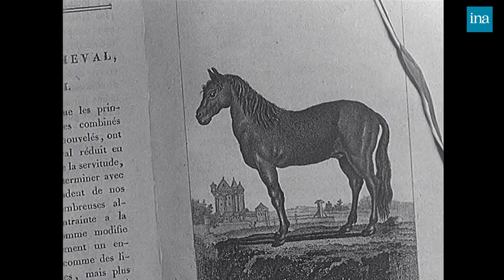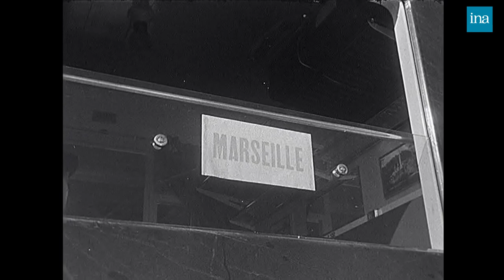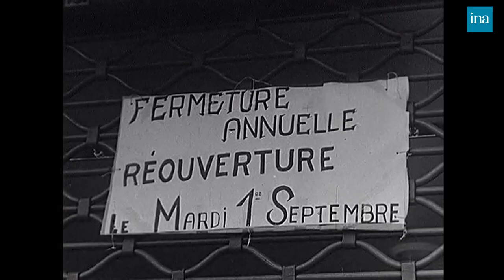Les Actualités Françaises de juin 1962 | Archive INA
Retour vers l’info de juin 1962

00:00 - Introduction

00:20
McLaren enlève le Grand Prix de Monaco - Le Grand Prix de Monaco a été disputé le 3 juin 1962.

 01:20
Aux USA, la jeune classe de rodéo - Chaque année dans une petite ville qui s’appelle Salinas en Californie, aux États-Unis, un Rodéo auquel participent les adultes et les enfants de toute la ville.

02:13
"Week end" franco-anglais à Champs : Cordial et franche.

02:34
Autour de Carpenter, une famille heureuse - L'arrivée de Scott Carpenter.

03:16
À Jérusalem, Eichmann a payé : Adolf Eichmann, un membre du parti Nazi, est condonné a mort pour la extermination de plus de six milions de juifs.

04:03
Le catastrophe du Boeing 707 - L'accident du Boeing du vol Paris - Atlanta qui s'est écrasé au décollage entre deux pavillons à Villeneuve le Roi, au-delà des pistes d'Orly.

04:40
Les grandes manœuvres de l'armée future à Valdahon - Au camp de Valdahon près de Besançon, 3000 officiers parmi lesquels des  allemands assistent à d'exceptionnelles manœuvres inter-armes.

05:21
Le cheval et la chance - Les succès des chevaux dans la société.

06:29
Comme au temps de Michel Ange : En mai au Vatican on pourrait se croire revenu au XVIème siècle.

08:03
A Port Vendres, avec les rapatriés oranais - Reportage montrant l'arrivée à Port Vendres de rapatriés d'Algérie.

08:46
Messali Hadj et le MNA participent au référendum - Ahmed MESSALI HADJ a été libéré et son parti, le Mouvement National pour l'Algérie participe au référendum sur l'autodétermination en Algérie.

09:11
De Gaulle, l'Algérie et les institutions nationales - Allocution du président de la République sur l'indépendance de l'Algérie.

11:27
A Cannes, le salon de l'aviation légère - Le Salon national de l'aviation légère et la journée militaire de l'aviation présentent cette année une exposition d’avion.

12:36
Hécatombe au Derby d'Epsom - Une course de chevaux avec la présence de la princesse Margaret et un record de public dans les tribunes.

13:48
Quand partez-vous ? Ah ! les belles vacances d’été.

15:16
Connais-toi toi-même : ces deux "moi " que dévoilent les hémifaces - Exposition dans le musée de Grévin.

17:07
Le Général De Gaulle en Franche-Comté - Général de Gaulle acclamé par la population pendant son voyage en Franche-Comté.

18:12
A Berlin, le mur s'agrandit - Le projet du gouvernement est-allemand d'étendre le mur de Berlin et d'en renforcer le dispositif militaire.

18:56
Dans la plaine des Jarres : L'accord des princes Laotiens - Le Prince BOUN OUM donne son accord pour la  constitution d'un gouvernement d'union nationale.

19:40
Nouveau problème à Hong Kong : le manque d'eau - La pénurie d'eau à Hong Kong. La population se débrouille tant bien que mal avec des seaux d'eau.

20:32
Pour la plage : des marins à croquer - Présentation de la mode "petit matelot" et de divers modèles de marinières.

21:59
La destruction de l'hôtel de ville d'Alger - Attentat à l'hôtel de ville d'Alger après l'hôpital Mustapha.

22:42
Avec les rapatriés d'Algérie - Les Européens quittent l'Algérie, trois jours après l'accord FLN OAS marquant la fin effective du conflit.

23:57
L'Algérie à la veille du référendum - La campagne pour le référendum sur l'autodétermination en Algérie.

25:09
Le président David Dacko à Paris - Visite officielle du président de la République Centrafricaine, David DACKO.

25:40
La visite du Chancelier Gorbach - A la gare de l'Est, le premier ministre Monsieur POMPIDOU accueille Monsieur GORBACH, chancelier d'Autriche.

26:01
À Evian, la Biennale de l'information - Dixième anniversaire de la Biennale de l'information, un rendez-vous des professionnels de la presse.

26:23
A Orly, l'usine de la beauté - Les hôtesses de l'air, ambassadrices du charme et de la beauté sont invitées à l'inauguration de l'usine de cosmétiques Lancôme de Chevilly Larue.

27:16
À Nimègue, 150 " paires" de jumeaux - l'événement annuel de rencontre des Gémeaux en Hollande.

28:09
"Armistice" enlève le Grand Prix de Paris - La société parisienne réunie par le Grand Prix de Paris.

29:20
À Rio, le retour de Santos et de l'équipe du Brésil après la coupe du monde de foot - Les joueurs de l'équipe du Brésil, victorieux de la Coupe du monde sont accueillis à l'aéroport de Rio.

29:48
La dernière née de l'industrie automobile Française - La "R8 "dernier modèle de la Régie Renault.

30:14
La victoire de Gendebien et Hill au Mans - Olivier GENDEBIEN et Phil HILL sur FERRARI remportent les 24 heures du Mans.